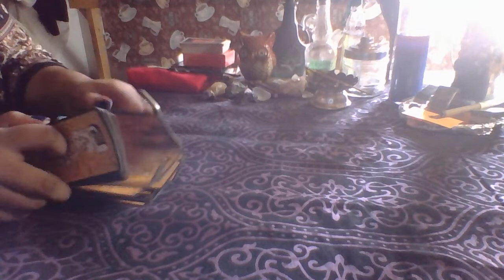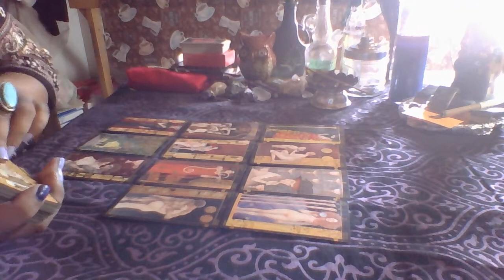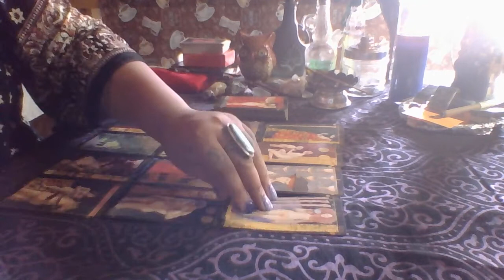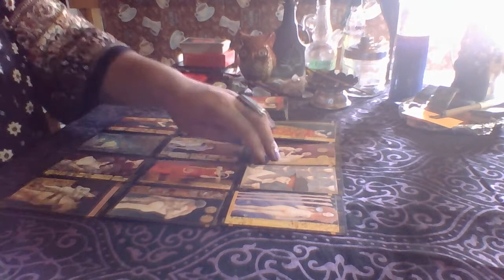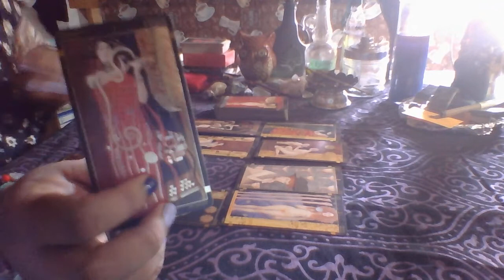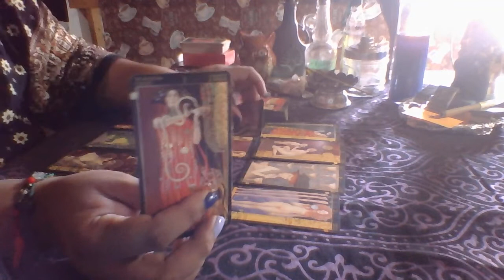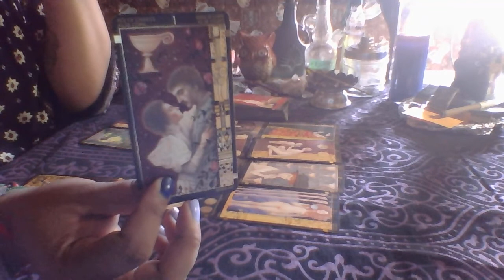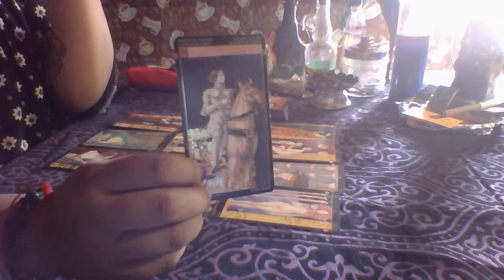Scorpio September Reading 2017 "Control Shadowside"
3 Card Reading $15.00
30 Min Reading $50.00
1 Hr Reading $85.00